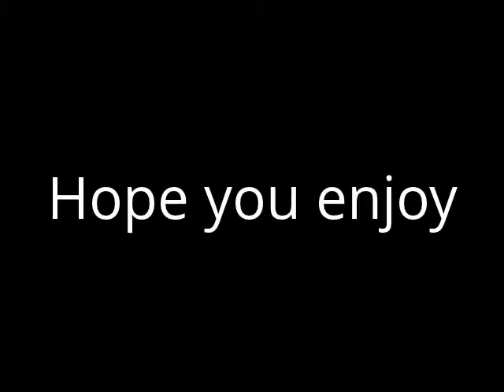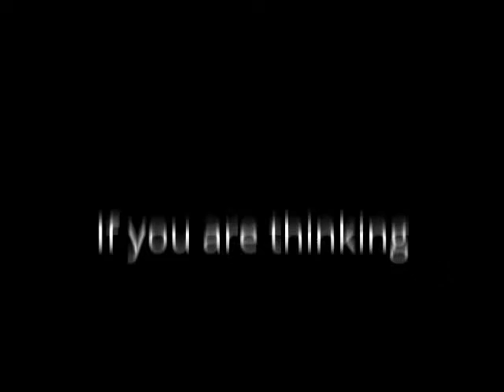Lets play minecraft part 27 The End